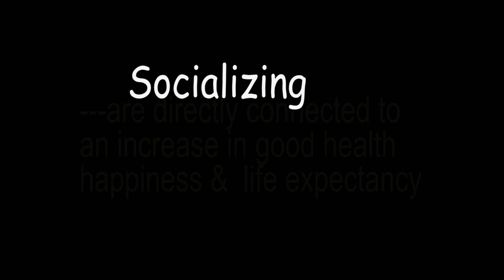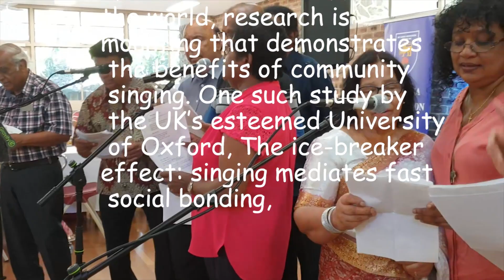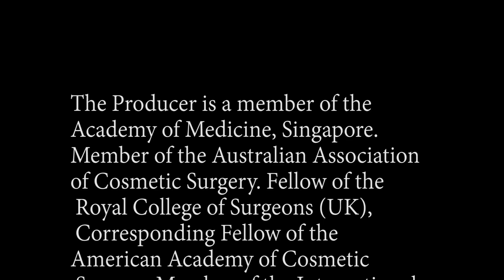Loneliness and social connectivity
It is not food and exercise which is important for health and longevity, but also social connectivity.
This video will entertain you on the subject.
Produced by Dr. Harold Gunatillake